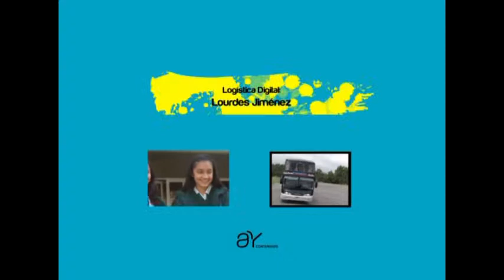pepas139 4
Te mostramos algo de lo que se vivió en la segunda ronda del Torneo de Bowling en London, estuvimos por supuesto ahí, compartiendo una noche divertidísima, y nos anticipamos  lo que será la gran final!